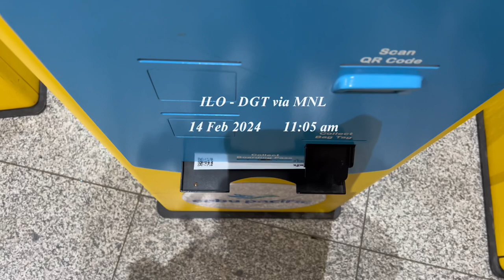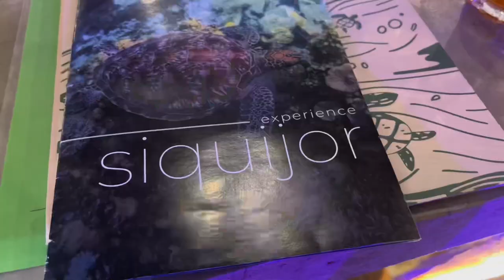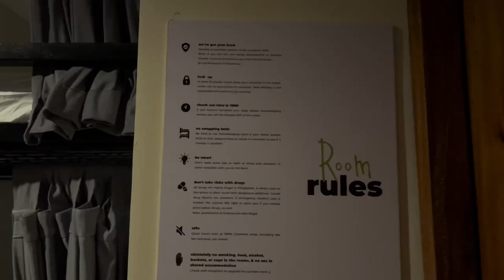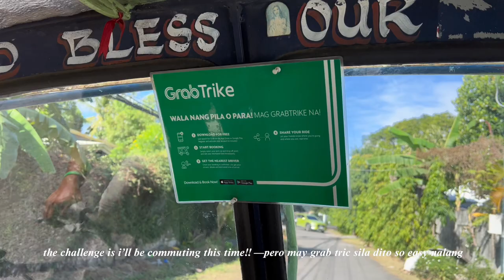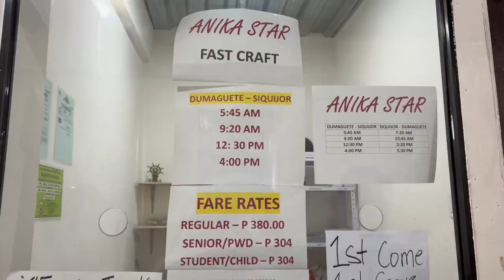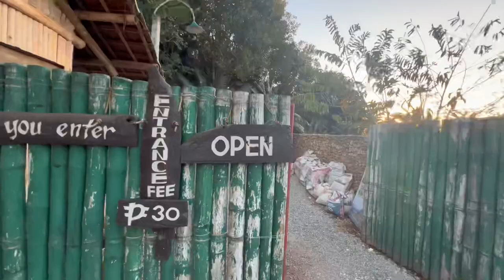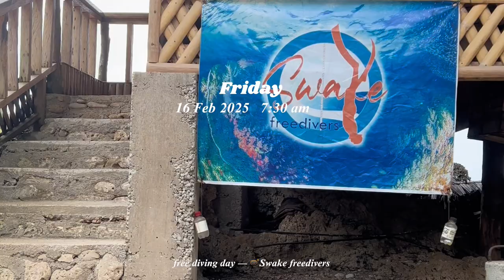SIQUIJOR | SOLO TRAVEL VLOG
The healing Island of Siquijor is known as Isla Del Fuego or Island of fire ❤️‍🔥

Went on a Solo Travel to Siquijor to explore and experience once more the magic of this Island. I’ve been here with my whole family way back 2018, so I only went to the spots I haven’t visited yet.

Booked my Fun dive with Swake freediving based in San juan, Siquijor. Highly recommend coach “Gilbertman26” on IG or known as Mang tats, the very patient and humble, Coach!

Stayed in Mad Moneky hostel Dumaguete & Siquijor—

Reminder🌺
The best time to travel is now! Travel while were young. Ive said this before and ill say it again, MONEY WILL RETURN, TIME WON’T!!